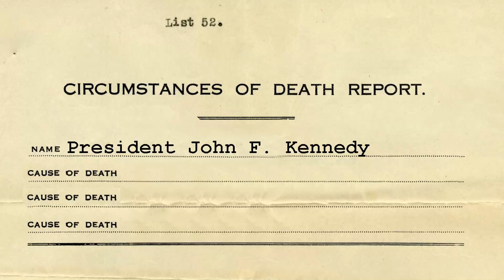Aliens: Fireteam Elite Funny Moments!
Edit & Thumbnail by: Chelsea Schneider